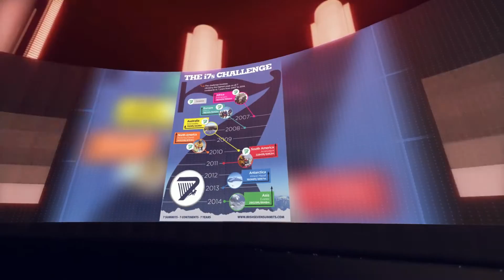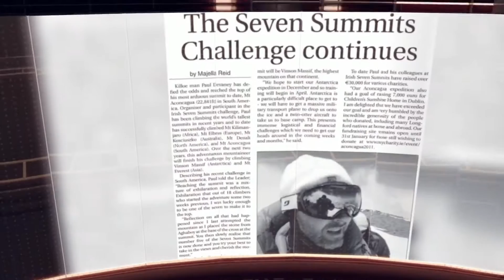Irish Seven Summits - Antarctica Promo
Support Paul Devaney in his bid to climb the highest Summits on all Seven Continents in 7 Years while raising funds for worthy causes along the way.